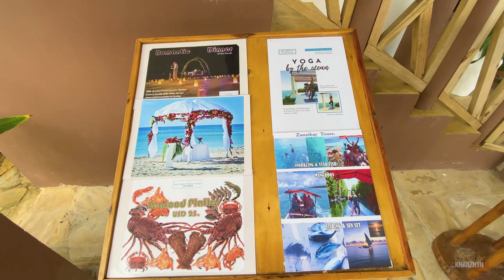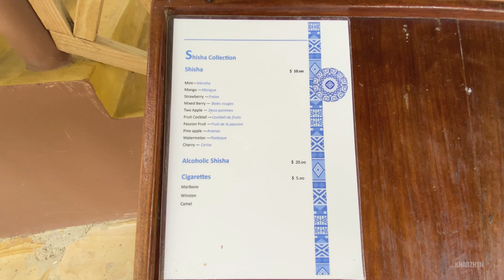PEARL BEACH RESORT & SPA | Мичамви | Обзор отеля на Занзибаре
Отправимся на Юго-Восток острова Занзибар. Отель PEARL BEACH RESORT & SPA в регионе Мичамви. Это очень колоритный уголок острова Занзибар. Трансфер сюда длится около 2 часов из-за достаточно непростой дороги.
В обзоре отеля Перл Бич Резорт покажу Вам инфраструктуру отеля, пляжи их тут два. Главный корпус ресторана, бара, лаундж зоны с инфинити бассейном и стульчиками в нём. Место где можно покурить кальян.
Отель работает по системе питания ВСЕ ВКЛЮЧЕНО. Кстати алкоголь здесь очень достойный.
Далее пройдёмся по территории которая каскадного типа, по крутым ступенькам ко второму бассейну, лежакам и пляжу. Есть бесплатные каяки на которых очень круто поплавать в здешних спокойных водах Индийского Океана. Отливы на первом пляже незначительные и можно купаться на протяжении дня.
После увидите СПА центр с ценами и покажу кабинки, они кстати без кондиционера.
Перейдём в другую часть отеля, где покажу категорию номера BEACH VIEW ROOM, которая выходит на второй пляж. Тут отливы уже более значительные так как это мелкая лагуна. Коралловые тапочки не обязательно так как дно песчаное и чистое, все ежи в отдалении.
Вдоль пляжа подальше спрятана единая вилла с 3 спальнями, со своим бассейном и зоной джакузи. Терассой и приватностью. Тут дно оеана будет похуже и тут настоятельно рекомендую корраловую обувь.
Также надеюсь порадовать вас видами с дрона в 4К, для полноты картинки.

Рекомендую посмотреть видео с Сафари в Национальных парках Тарангире, Нгоронгоро и Килиманджаро, так как это неотъемлемая часть путешествия на Занзибар: